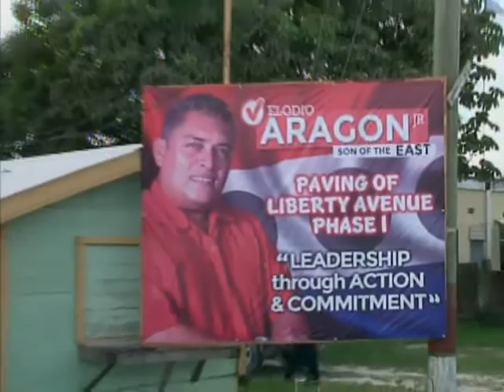Newcomers Contest Orange Walk East